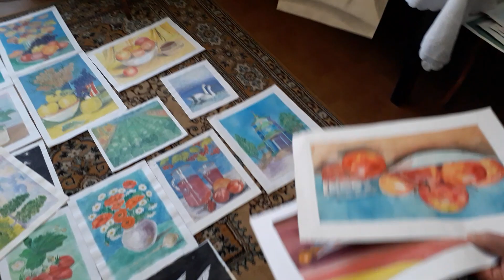Бериславщина богата талантами !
Ватулина  ( Срибная ) Любовь Гавриловна